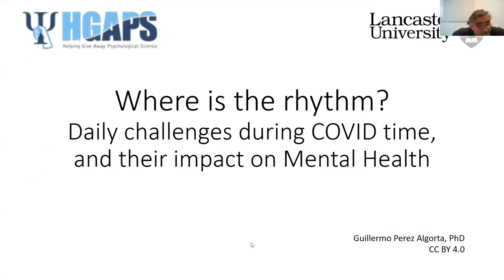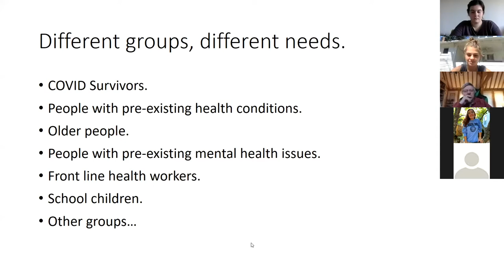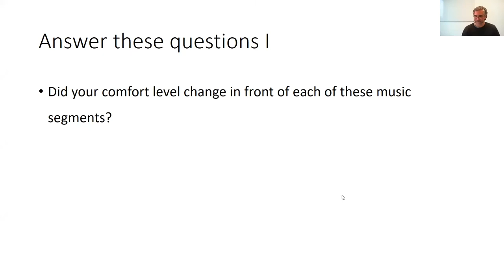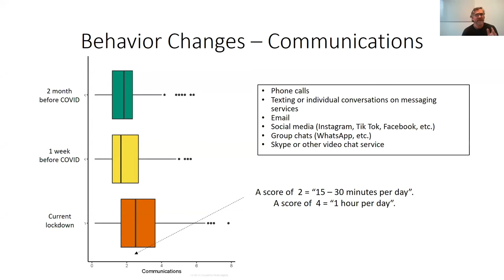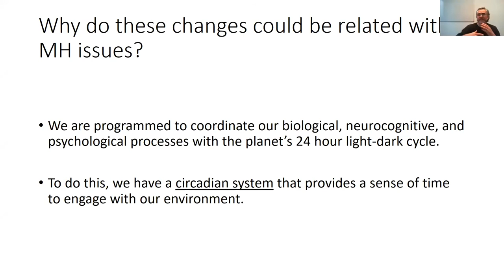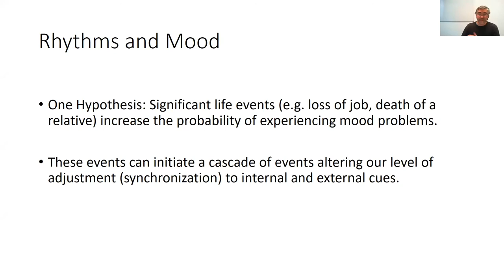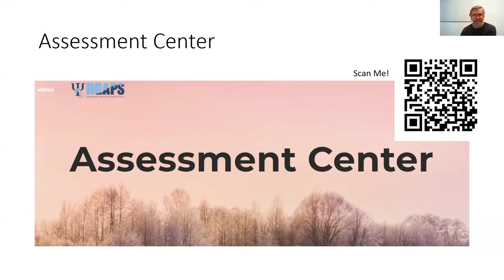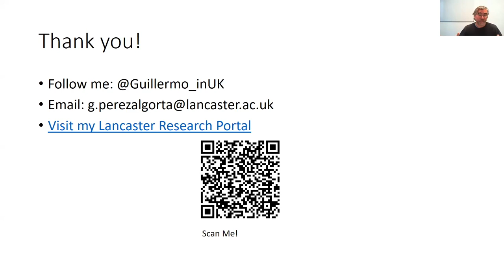Dr. Perez Algorta: Where is the rhythm? Challenges during COVID & their impact on Mental Health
Guillermo Perez Algorta, PhD, is a lecturer at Lancaster University, UK. Originally from Uruguay, he worked full time as a clinician in Montevideo and completed his doctoral work at University of Palermo in Buenos Aires, Argentina, and a postdoctoral position at the Ohio State University, USA. (That's four countries on three continents during his professional life!)
He has received numerous early career awards, is an innovative researcher, an excellent teacher, and insightful clinician.
In this talk, he brings together concepts about social and circadian rhythms (the daily cycles that our body follows), and talks about how COVID and social distancing have shaken them.